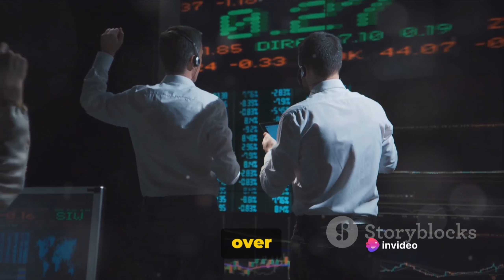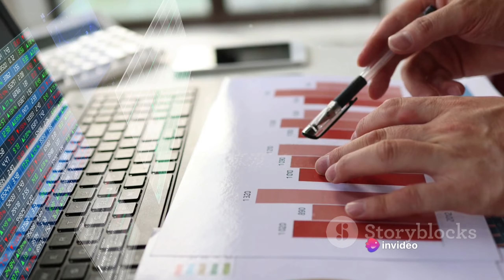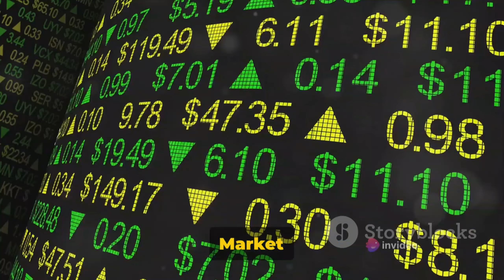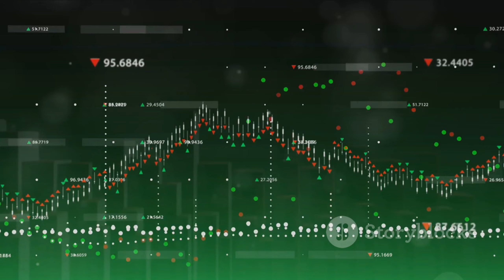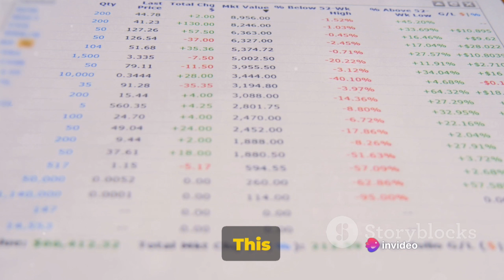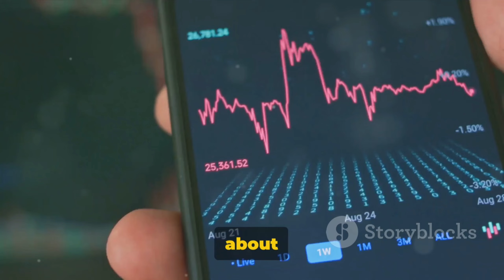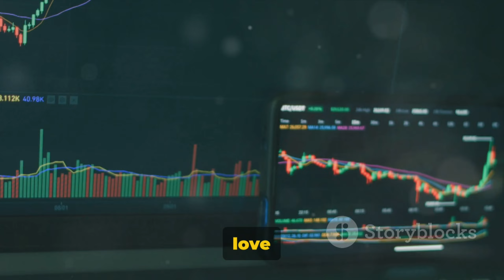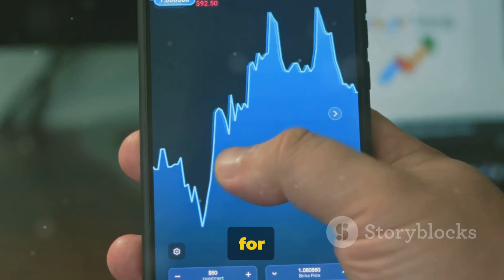Investing Mistakes to Avoid When Starting to Invest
Are you thinking about starting to invest but unsure where to begin? In this video, we will discuss the number one investing mistake that many beginners make and how you can avoid it to secure your financial future.
Investing can be a great way to grow your money over time, but it's important to approach it cautiously and make smart decisions. By learning about and avoiding the common mistakes we will cover in this video, you can set yourself up for success in the long run.
Remember, investing is a marathon, not a sprint. Take the time to educate yourself, seek professional advice, and always think long-term about your investment strategy.
So, are you ready to start investing the right way? Watch this video to learn more about investing mistakes to avoid when starting to invest.
If you enjoyed this video, please consider sharing it with a friend who may benefit from this information.